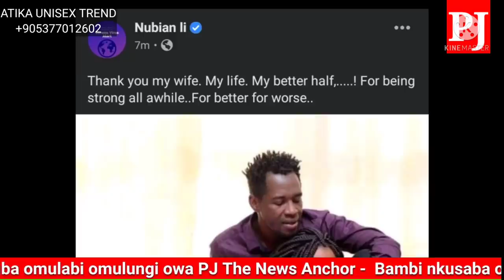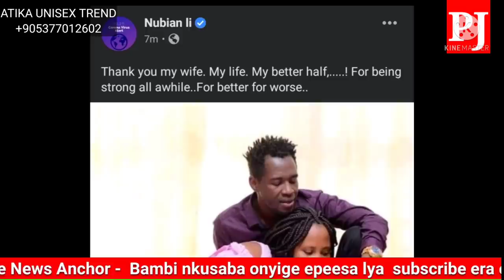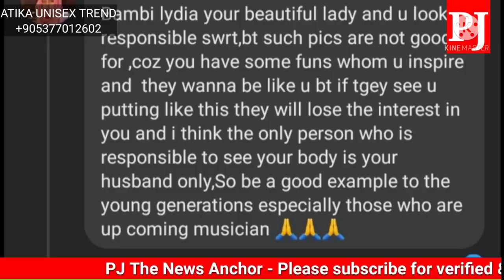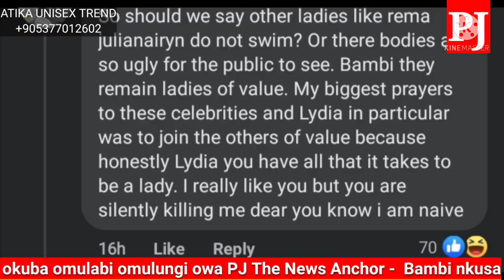NTV Mix show video/fun masitabets on tv live/ Nubian li asiimye mukyala we/Ugandans celebrate m7's..